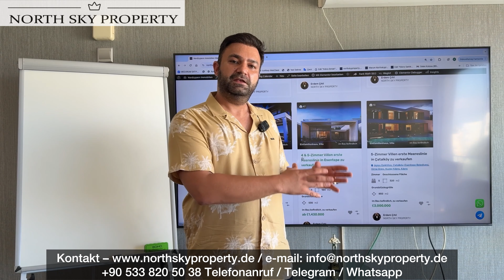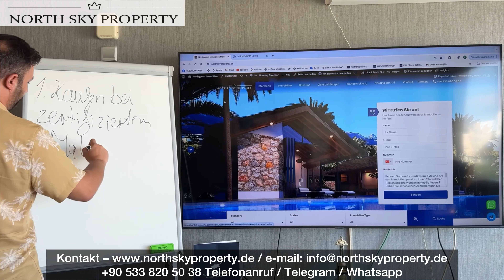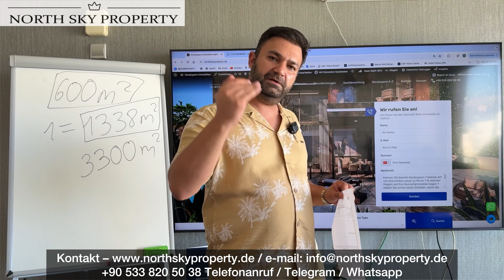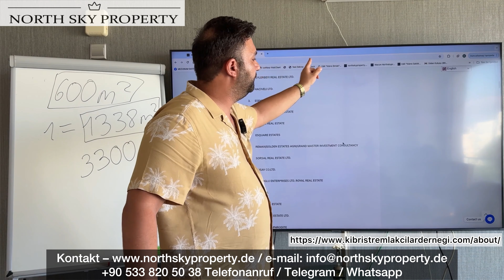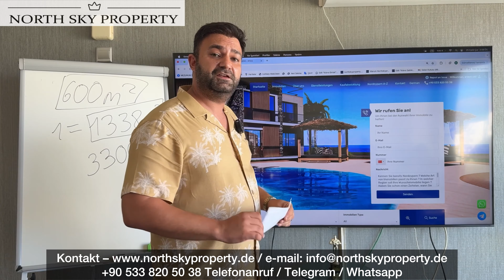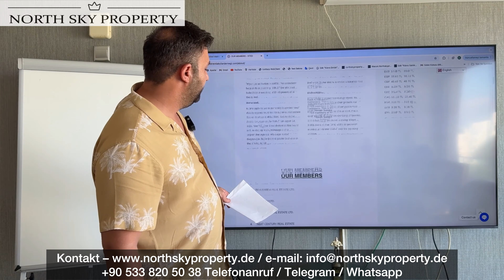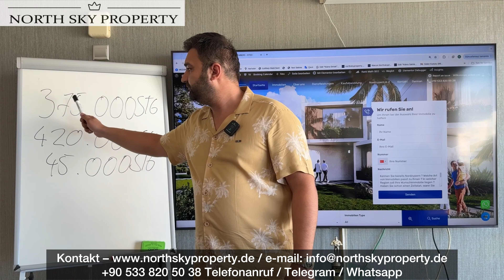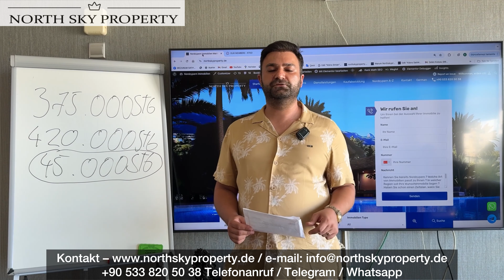Nordzypern Immobilien Drama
Das ist die Liste der offiziellen, angemeldeten zertifizierten Makler auf Nordzypern. Alle andere sind keine offiziellen Makler.Sie haben verstanden was ich damit meine.

Wenn Sie auf der Suche nach einer zuverlässigen und erfahrenen Immobilienagentur auf Nordzypern sind, die sich auf die Interessen deutschsprachiger Klienten spezialisiert hat, dann sind Sie bei uns genau richtig. Wir bieten mehr als nur einen freundlichen und rechtssicheren Immobilienerwerb und haben in 24 Jahren umfassende Erfahrungen gesammelt. Bei uns steht immer Ihre Immobilie und Ihre Interessen im Mittelpunkt. Mit unserem starken Netzwerk und motivierten Mitarbeitern können wir eine schnellstmögliche Kaufabwicklung gewährleisten. Wir geben Ihnen Empfehlungen, die wir selbst nutzen und helfen Ihnen dabei, Ihr Immobilienprojekt zu realisieren. Ob Sie ein Ferienhaus, eine Wohnung, ein Penthouse oder eine Villa suchen – wir begleiten Sie von der Besichtigung bis zum Vertragsabschluss. Auch die Vermarktung und Vermietung Ihrer Immobilie übernehmen wir gerne für Sie. Wir sind für Auswanderer, Unternehmer, Rentner, Familien, Paare, Singles und Naturliebhaber gleichermaßen da. Kontaktieren Sie uns noch heute und erleben Sie, warum North Sky Property die beste Wahl für Immobilien auf Nordzypern ist.

Makleragentur North Sky Property

Staatlich anerkannter Immobilienmakler Erdem Citil